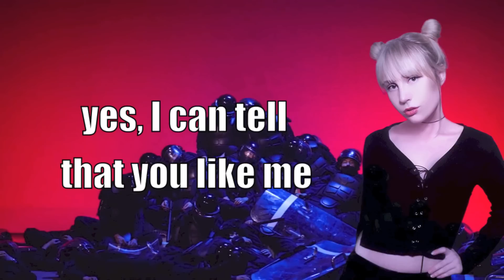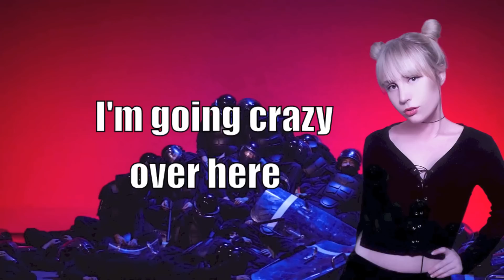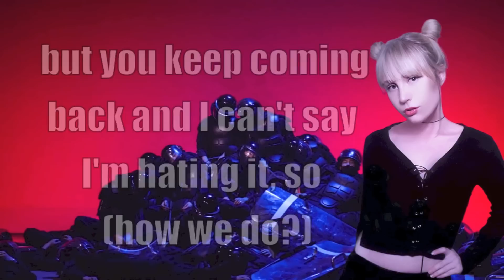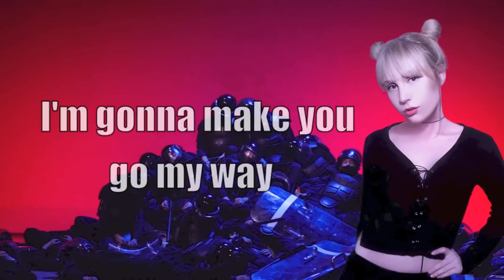EXO MONSTER [English Cover]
I hope you enjoy my English cover of EXO’s Monster!

This is not a literal word for word translation, but an english version and adaption of the song. I always try to be as true as possible to the original lyrics.

► LYRICS

She got me going crazy
Why is my heart beating?
You are so beautiful, my goddess
But you’re hiding, yeah yeah
I’m knocking on your door, will you let me in?
I will give you a taste of me

Yes, I can tell that you like me
Babe, I can tell by your looks, oh
Don’t be afraid, love is the way
Shawty, I got it
You can call me monster

I’m creeping in your heart, babe
And I know you like the way I touch you
I’m gonna make you go my way
I’m taking over you
Now you’re with me, I’m here to stay
I am always in your memory
Come here girl, you call me monster
Now your heart is beating for me

She got me going crazy (oh yeah, she got me)
Why is my heart beating? (oh yeah, oh yeah, she got me)
I’m going crazy over here
I’m pretty rough but play with me (I used to hate you)
I hate this but I want you
That’s right, my type
My heart would never lie to me

Darkness has come, let’s get it on
I can’t control what I’m doing

Looking at you, makes me go wild
I can’t control what I feel
I’m sorry, you make me so crazy
You know you do

Yeah, fuel the fear’s what I can, so I’m untouchable man
Why can’t you run from me, hate what you see or push me away
You’re scared of who? Yes, it’s me and you should run from me too (Who?)
But you keep coming back and I can’t say I’m hating it, so (How we do?)

I’m me, I’m not changing for you
Just let it go, this is the monster you’ve got
Come and play with the fire, show what you got
Pain is my pleasure, you know?
Fall deeper in darkness, I want you
I’m toying with you how I want to
Can’t run, can’t escape
Now you’re trapped with me, gotcha!

Creeping, creeping, creeping
Creeping, creeping, creeping
Yeah, Creeping